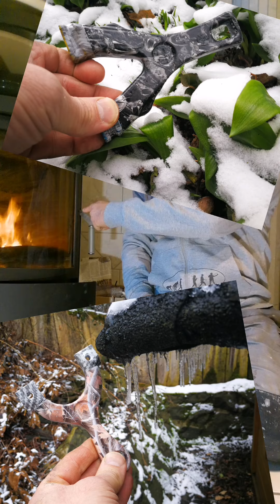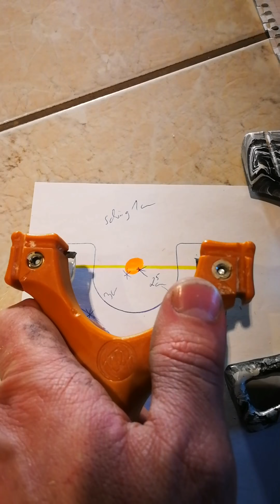Welche Zwille sollte ein Anfänger nehmen?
Anfänger Schleuder... Auswahl treffen